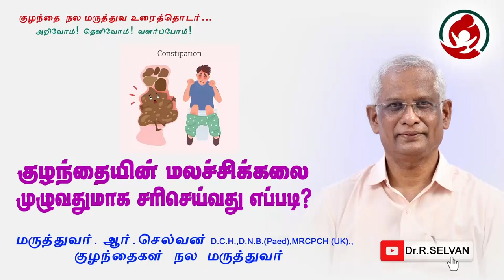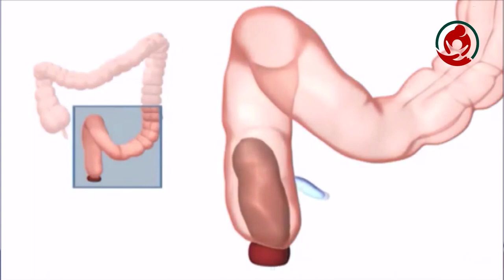உங்கள் குழந்தையின் மலச்சிக்கலை முழுவதுமாகச் சரிசெய்வது எப்படி?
குழந்தையின் மலச்சிக்கல் என்பது தற்போது மிக அதிகமாக உலக அளவில் உள்ளது. வாழ்வியல் முறையில் ஏற்பட்டுள்ள பல பழக்கங்கள், உணவு பழக்கங்களில் மாற்றம் வீட்டுச் சூழல் மற்றும் மின்னணு சாதனங்களின் பயன்பாடு ஆகிய காரணங்களால் குழந்தைகளுக்கு கிடைக்க வேண்டிய தூக்கம், விளையாட்டு ஆகியவை பாதிக்கப்படுகின்றன. வழக்கமான வீட்டு உணவுகளுக்குப் பதிலாக நுண்பதப்படுத்தப்பட்ட உணவுகள், அதிக இனிப்பு ,காரம் சுவை கொண்ட பொட்டலத்தில் அடைக்கப்பட்ட உணவுகள், நார்ச்சத்து உள்ள கீரை காய்கறி பழங்களின் இடத்தை பிடித்து விட்டன.

குழந்தையினுடைய மலம் கழிக்கும் பழக்கம் பல்வேறு விதமான மாற்றங்களுக்கு உள்ளாகிவிட்டது இரண்டு வயதுக்கு மேற்பட்ட இந்திய குழந்தை ஒரு நாளைக்கு ஒருமுறை முழுவதுமாக மலம் கழிக்க வேண்டும் என்ற நிலையிலிருந்து மாறி விட்டது .சரியான உணவு, போதுமான உறக்கம்,வயதிற்கேற்ற விளையாட்டு ஆகியவை கிடைப்பது அரிதாகிவிட்டன.

இந்தக்காணொளியில் உங்கள் குழந்தையின் மலச்சிக்கலை எப்படித்தவிர்க்கலாம்? பாதிப்பிலிருந்து எப்படி குணப்படுத்தலாம்? என்பதை விவரமாகப் பார்ப்போம்.